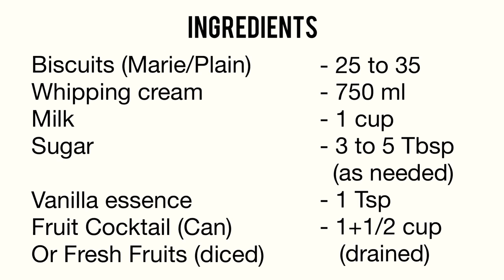Creamy Cocktail Trifle|How to make Effortless Eid Dessert| No bake Fruit Cake by SarahsFoodCorner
Creamy Cocktail Dessert by SarahsFoodCorner is perfect for your big gatherings on Eid Day or in-door parties. It is super-easy to make with no cooking or baking involved. It is so rich in flavour that you will give your heart to it in first bite.

This dessert will literally melt-in-your-mouth because it is super-soft; and taste-wise it is heavenly. Once you start eating it you will not feel like stopping. It’s a simple layered dessert which will be ready in no time and involves no cooking time.

It is made with simple convenient ingredients, though it's final look can be made as fancy as you like with some flowers made with whipped cream or berries, whatever is available with you.

This dessert can be easily made by kids also as it does not involve any baking or cooking. (as mentioned earlier)

Do try it on Eid Day and impress your family and friends with this simple yet super yummy dessert and get all praise for this effort-less dessert by your loved ones.